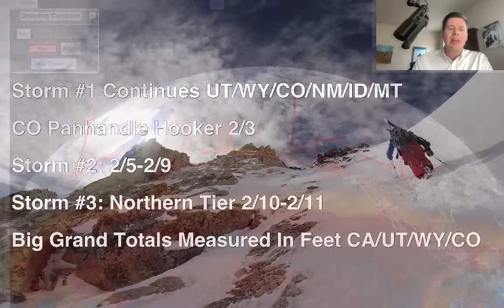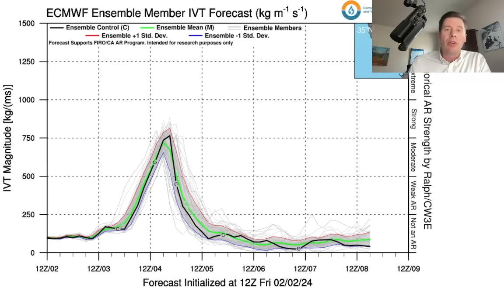PM Mountain Weather Update 2/2, Meteorologist Chris Tomer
Panhandle Hooker storm system developing in CO through 2/3 with enhanced snowfall accumulation above 6,000ft, snow continues in UT tonight into 2/4, storm #2 hits CA 2/4-2/5 with six months worth of rain and feet of Sierra snow accumulation, then it moves into the interior Rockies through 2/9, storm #3 hits northern tier and British Columbia 2/9-2/11.